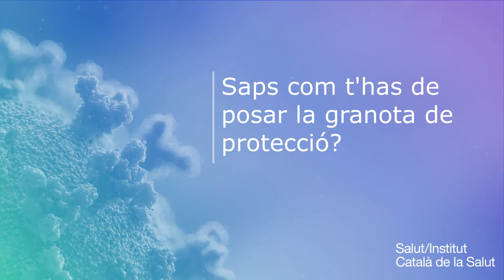Saps com t'has de posar la granota de protecció?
Indicacions per posar-vos una granota de protecció EPI